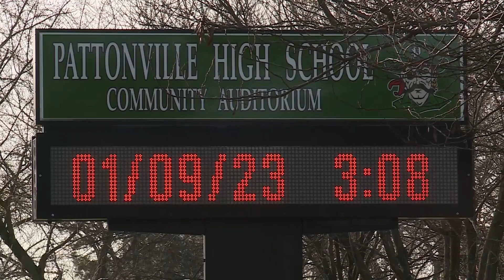Police looking for gun used in Cracker Barrel shooting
Police continue to search for the gun used to shoot a worker at the Cracker Barrel restaurant near the St. Charles Convention Center just before 5:30 on Monday morning.